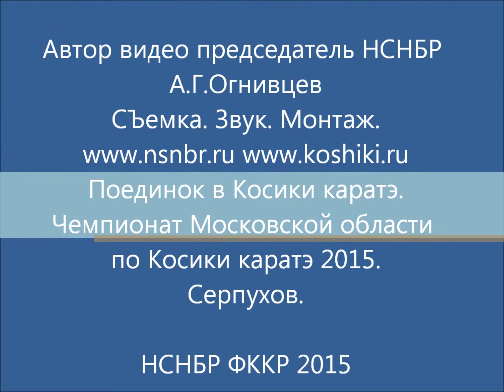А.Г.Огнивцев. НСНБР. Чемпионат Московской области по Косики каратэ. Хроника боев. 2015.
Следует подчеркнуть, что чемпионат Московской области по Косики каратэ работал по новым правила спортивных поединков в Косики каратэ, которые были утверждены Всемирной федерацией каратэ WKF.